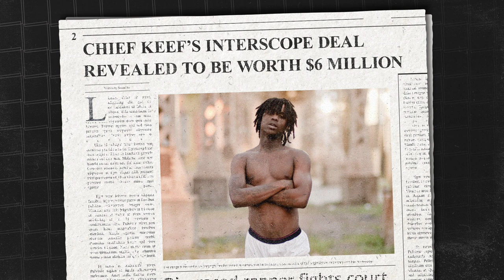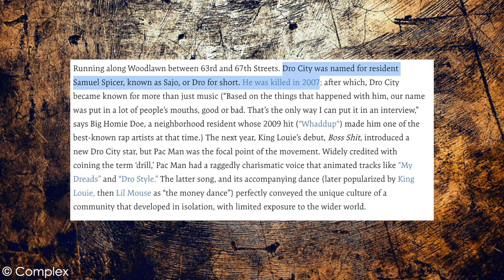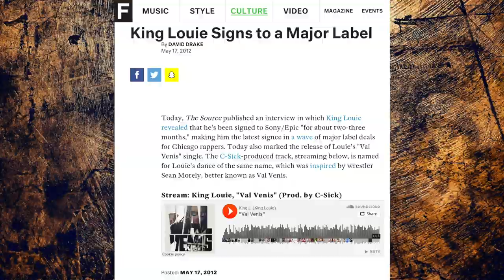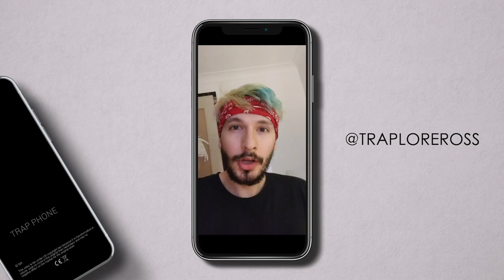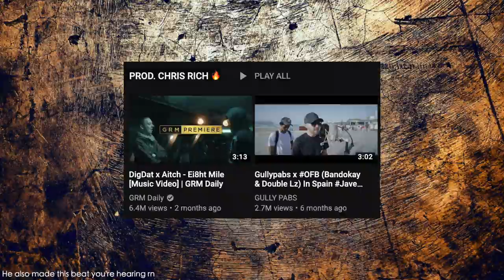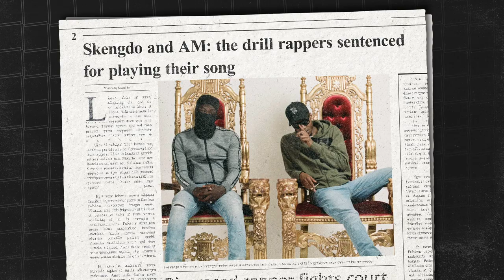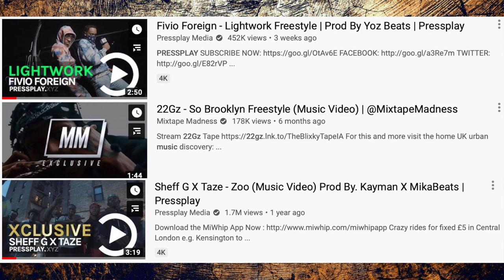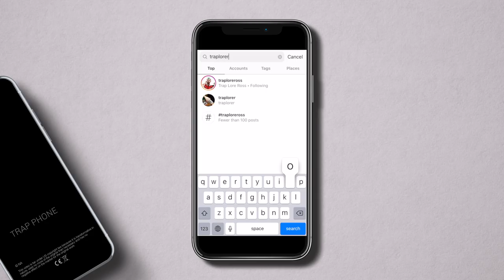Chief Keef DID NOT Invent Drill